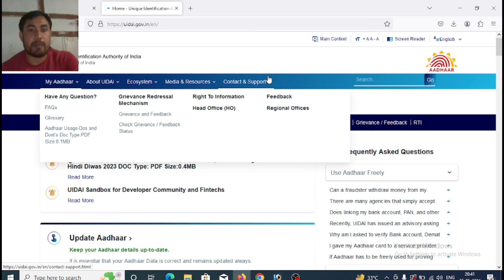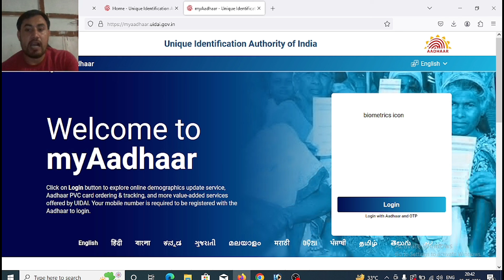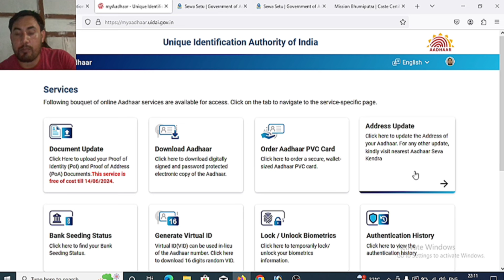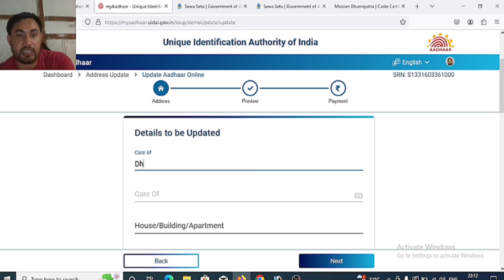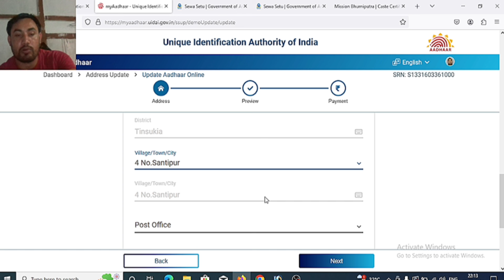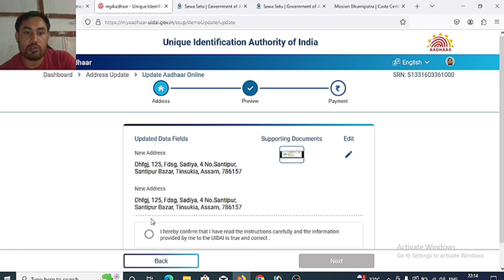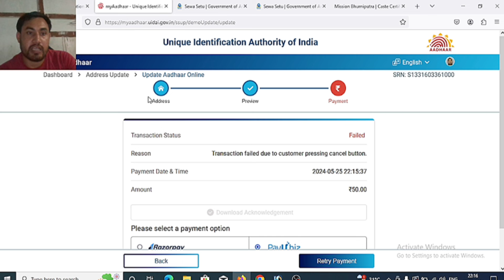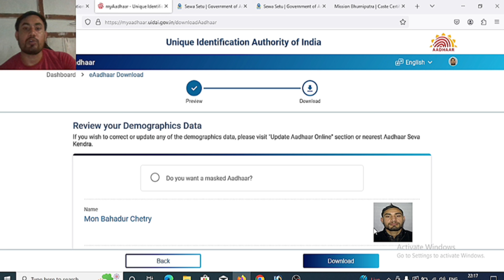How to Correction Aadhaar Address And Father Name with Voter Card/Aadhaar Card New update 2024_25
How to Correction Aadhaar Address And Father Name with Voter Card/Aadhaar Card New update/ UIDAI

in this video I have explained About How to Correction Aadhaar Card Address and Father Name, Step by step Guided in this video.

Technical MBC.